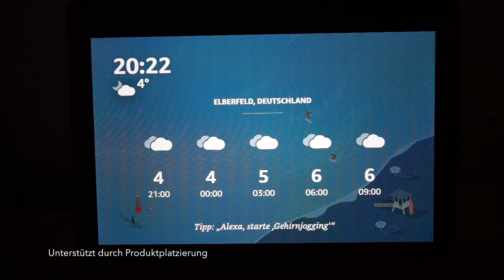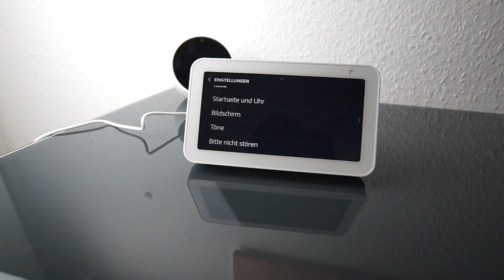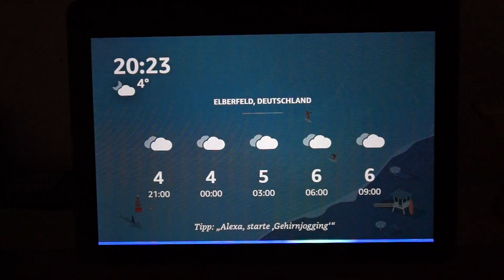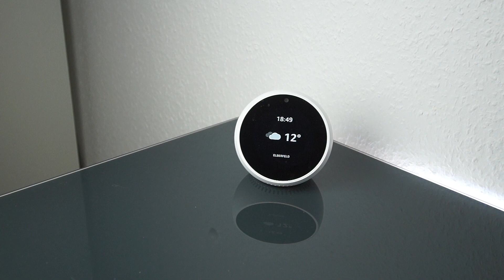ALEXA & HOME OFFICE?? DAS MUSST DU BEACHTEN!!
✩ Echo kaufen ✩ *

✭ Mein Equipment ✭